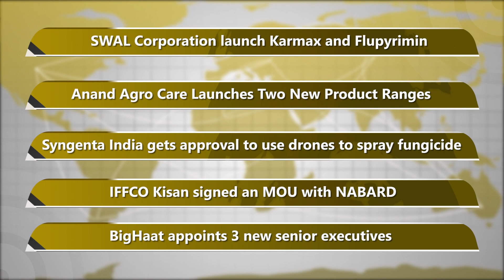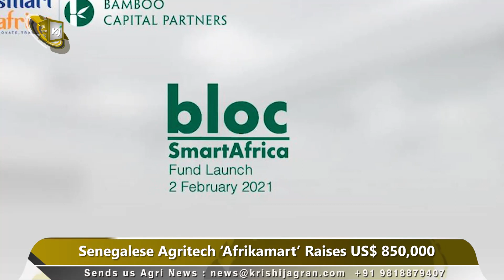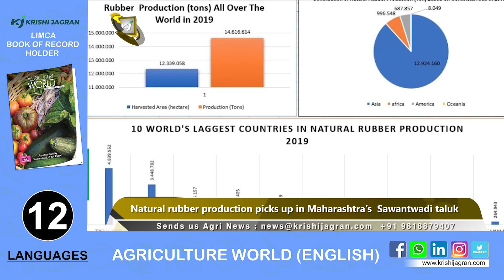SWAL | Syngenta India | Anand Agro | IFFCO Kisan | NABARD | Afrikamart | BigHaat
SWAL Corporation launch Karmax and Flupyrimin
Anand Agro Care Launches Two New Product Ranges
Syngenta India gets approval to use drones to spray fungicide
IFFCO Kisan signed an MOU with NABARD
Senegalese Agritech ‘Afrikamart’ Raises US$ 850,000
Natural rubber production picks up in Maharashtra’s  Sawantwadi taluk
BigHaat appoints 3 new senior executives
kochi to host 2-day India Rubber Meet from July 22
LG of Delhi Orders to Plant 10,000 Sandalwood Trees in the City
PM Modi Visits Digital India Week 2022 Exhibition
Government of Indonesia & Solidaridad Network Asia launches Oil Palm Centre
Asia’s largest integrated expos on Cleaning Technologies & Hygiene Solutions
ACFI DG Dr. Kalyan Goswami Visited Krishi Jagran